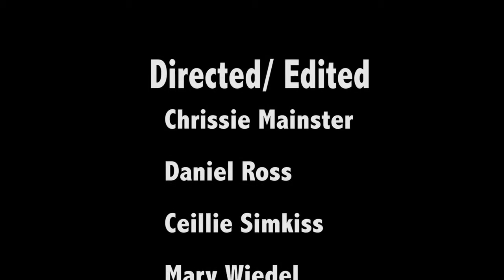P.S. You're Out of Milk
Crew Cuts Productions presents a silent movie called P.S. You're Out of Milk.